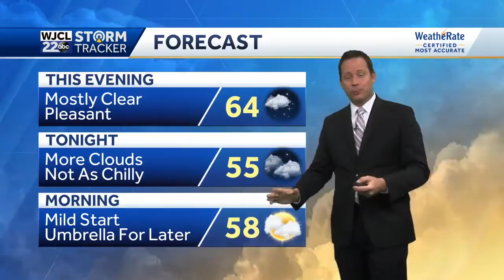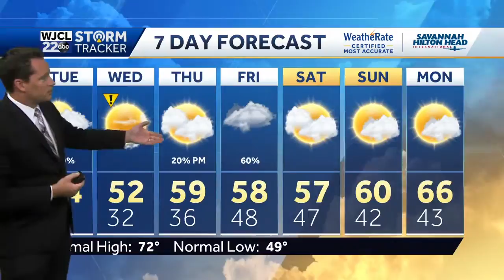Freezing temperatures, winter-like feel on the way